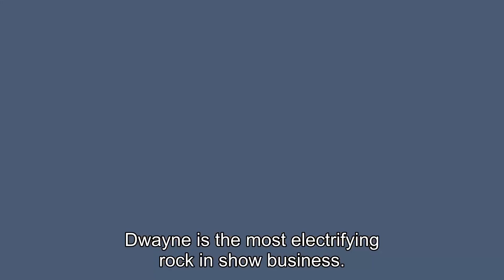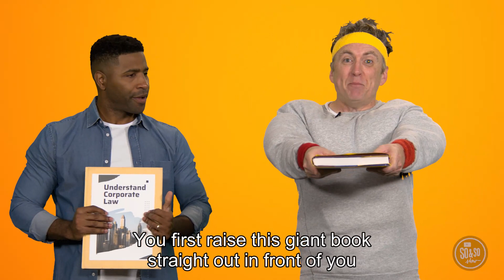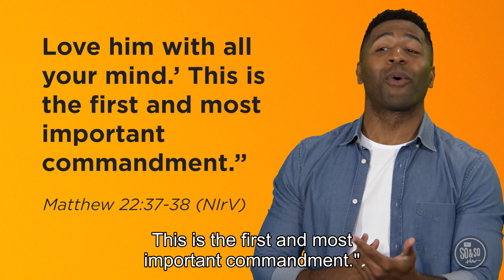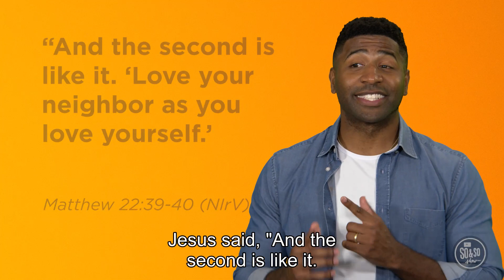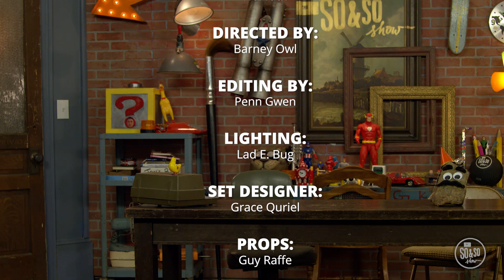Pet Project | Week 1 | Elementary 3 - 5 | Camp Hill UMC